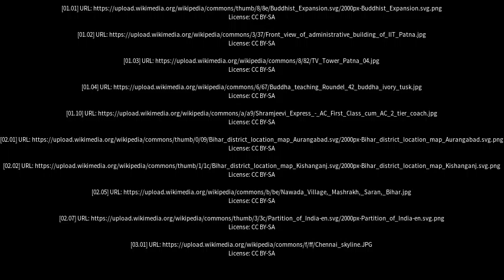Best places to visit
Best places to visit - Bihār (India) Best places to visit - Slideshows from all over the world - City trips, nature pictures, etc.